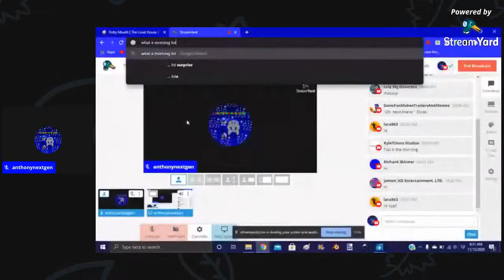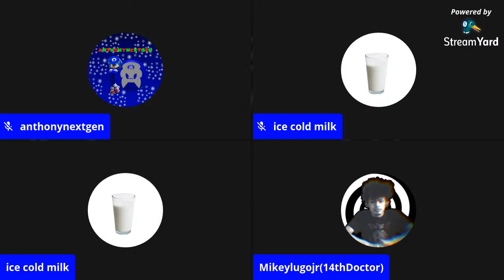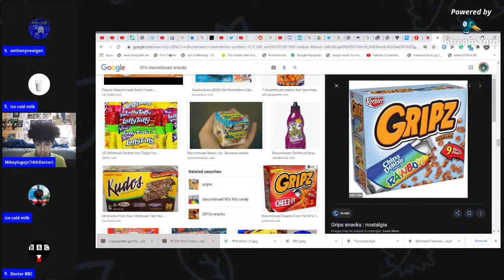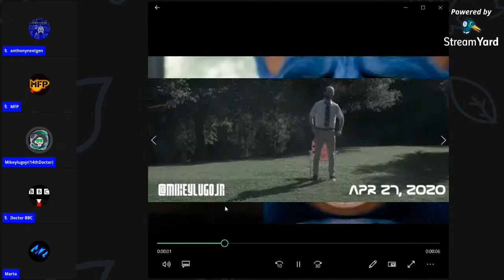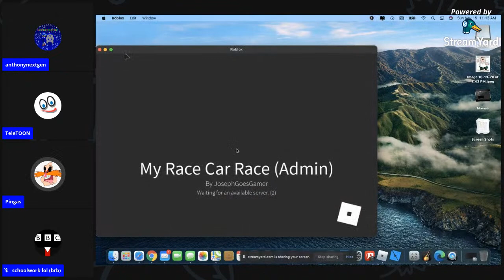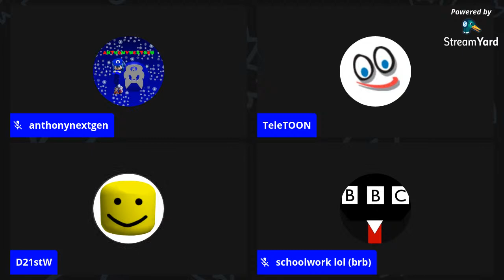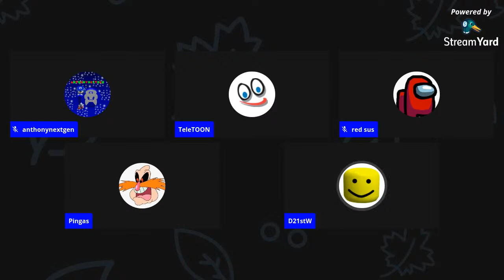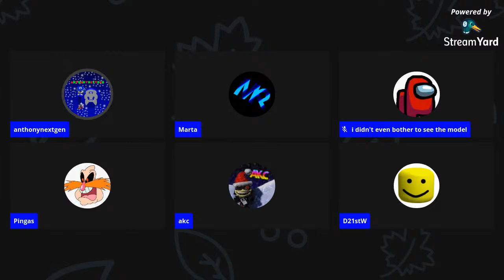The Anthony Livestream Show - S4 E7 - Easy Like Sunday Morning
Welcome to the official Anthony Network channel! Where you can watch full episodes of your favorite shows from Anthony Banda Studios and other collaborative companies!

Former home of Anthony OFA Intros.